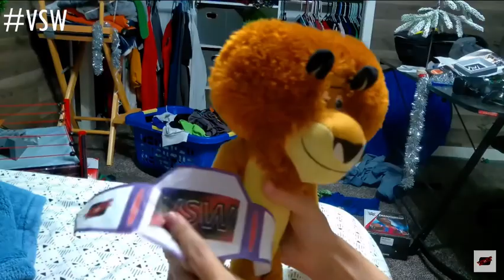FULL SEGMENT - Donkey Kong attacks Alex The Lion: VSW Fireball Ep. 6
Donkey Kong sends a statement to the VSW World Champion Alex The Lion, ahead of the Royal Rumble Match at VSW Battle Rumble 2023!

NOTE: TheNicsick Network is not associated with any of the companies that own any of the characters in this video!

❤️‍🔥TheNicsick Network❤️‍🔥
The only sickness... you want!

VSW (Verified Squad Wrestling) is the new wrestling/sports entertainment on the block featuring various well-known TV/video game characters in plush toy form!
VSW was created by Nicsick of TheNicsick Network!

My Shorts Channel: @thenicsicknetworkshorts
Nicsick's WWE Games: @wwegamesthenicsicknetwork